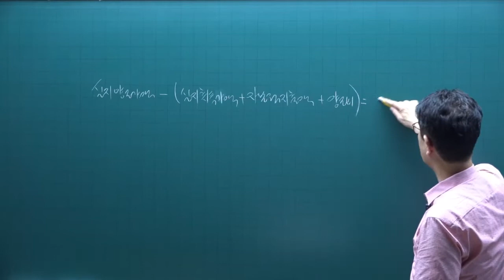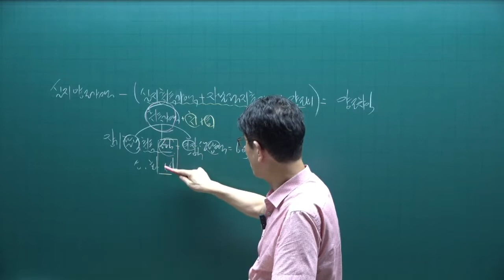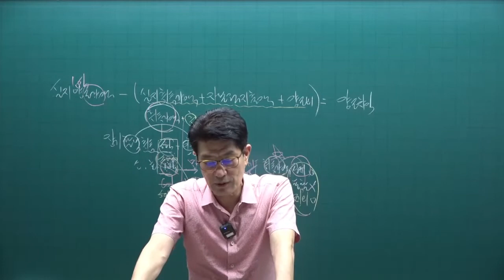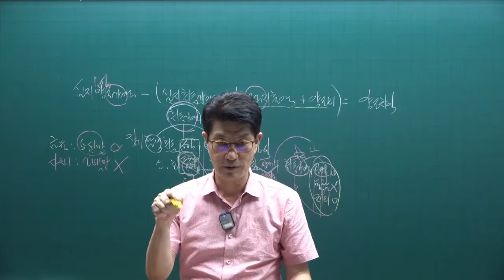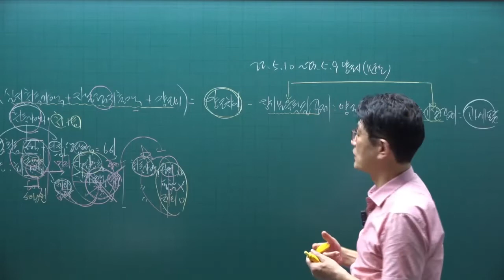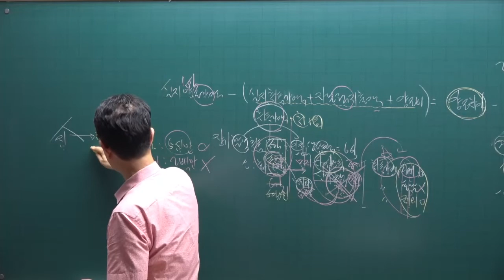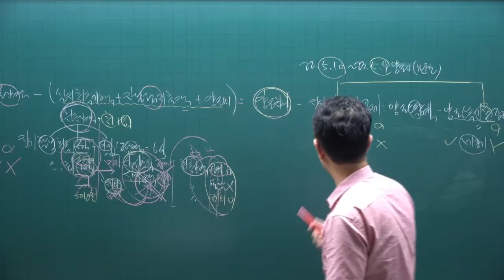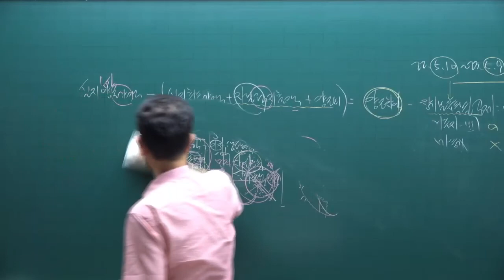[공인중개사 무료인강 공전무] 2022년 공인중개사 시험과목 2차 세법 핵심이론 제12강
강의제목 : 양도소득세
제12강 핵심요약집 547p-  실지거래가액

2022년 공인중개사시험대비 부동산세법에 관한 핵심이론강의입니다.